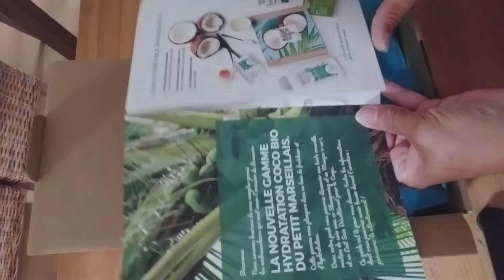Campagne Le Petit Marseillais Coco Bio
Nouvelle campagne Le Petit Marseillais Coco Bio , elle est composée :
d'un shampoing Infusion hydratation Coco Bio
Un masque Multi-Usage Coco Bio
Un lait corporel Coco Bio
lepetitambassadeur lepetitmarseillais lpahydratationcoco @le petit Marseillais .